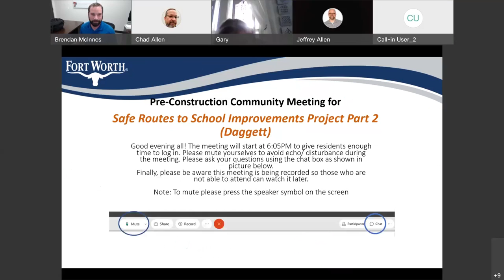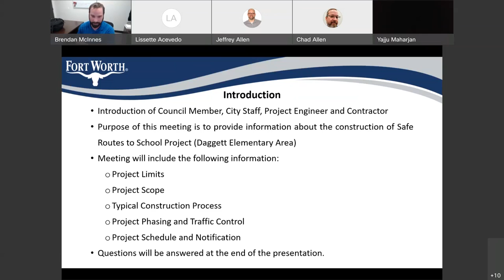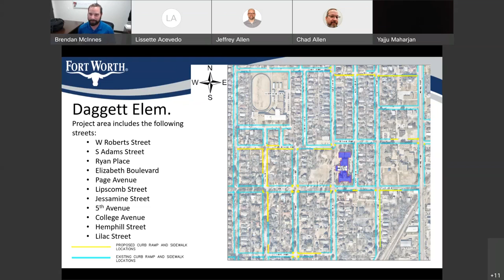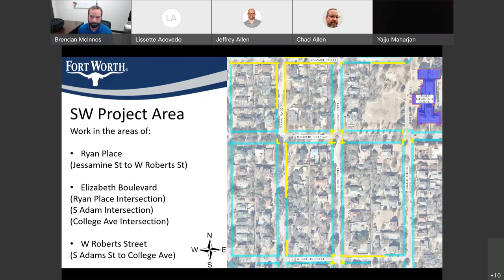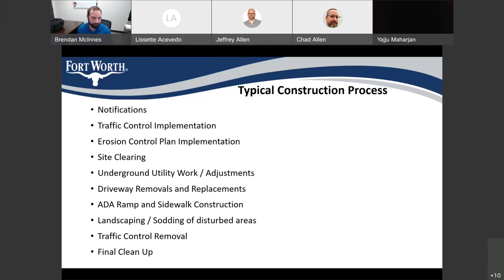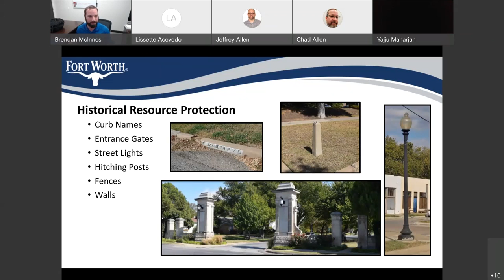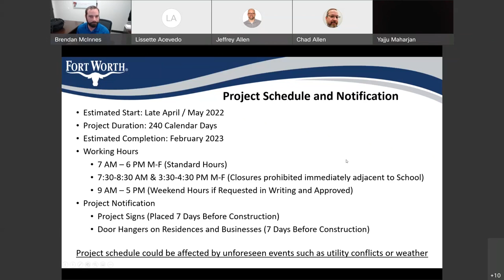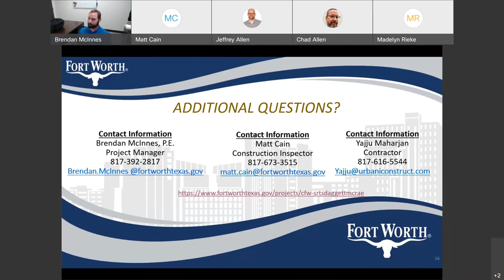Community Meeting: Safe Routes to School Daggett Elementary